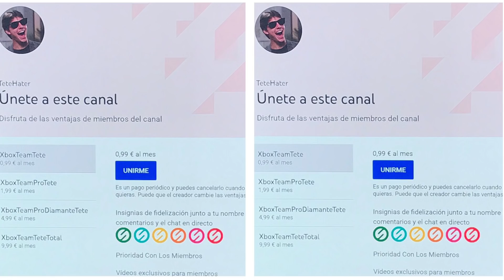¡¡¡Xbox Te REGALA 12 Meses XBOX GAME PASS ULTIMATE!!!